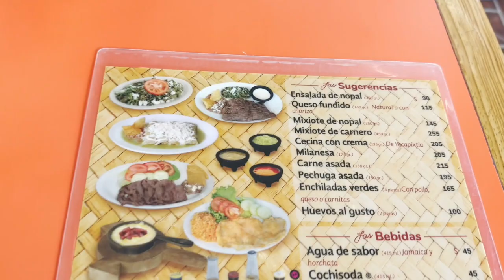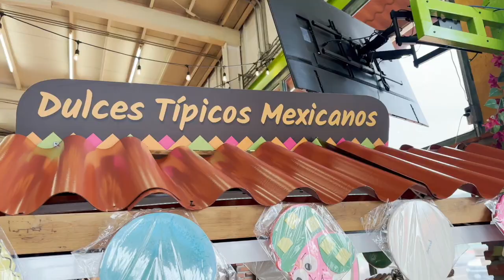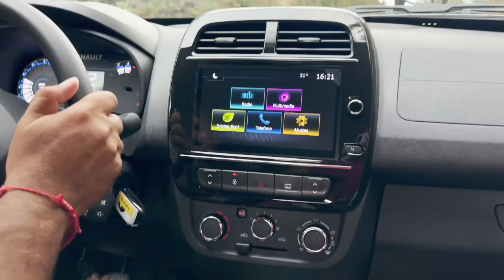ME ENOJE CON ENRIQUE😡RUMBO A MEXICO🇲🇽YA CASI ESTA LISTA LA IGLESIA🕌CONOSI A UNA DE MIS CHULAS😘NOEMI